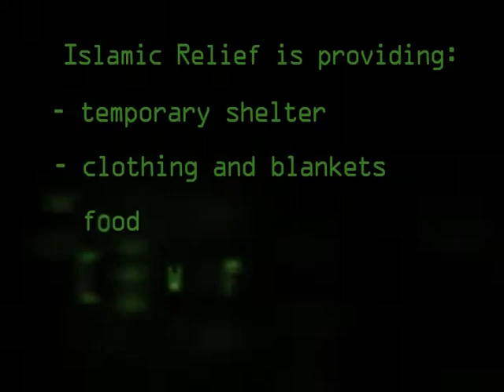Indonesia Earthquake: Urgent Appeal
At least 528 people are dead and 2,000 badly injured (Indonesian National News figures), with Padang city (226 dead) and Padang Parianman District (75 dead) being the worst affected. 80 peoples still are trapped under rubble in one hotel in Padang city. International news stations including the BBC and IRIN are reporting much higher casualty figures (over 1,000) and the situation may change rapidly as more information becomes available.

The epicentre of the 7.6-magnitude quake was about 50km (30 miles) off the coast of the Indonesian island, near the city of Padang. The earthquake struck at 17:16 local time (10:16 GMT) some 85km under the sea, north-west of Padang, causing a small Tsunami. A second Earthquake then struck at 17:38 local time measuring 6.2 magnitude. A tsunami watch issued by the Pacific Tsunami Warning Centre in the wake of the Indonesian quake has been lifted.

There are reports of widespread destruction to buildings, roads and bridges, caused by the earthquakes and several subsequent landslides; several building has collapsed and fires have been reported around Padang city, including one which caused severe damage to the local market. Telecommunications and power lines are damaged disrupting communication networks, phone lines and electricity.

Islamic Relief plans to support 2,000 households in the current days. We are working hard to give emergency shelter, food and water to those who need it. This is only possible with your support.